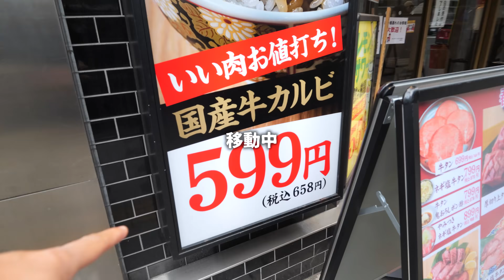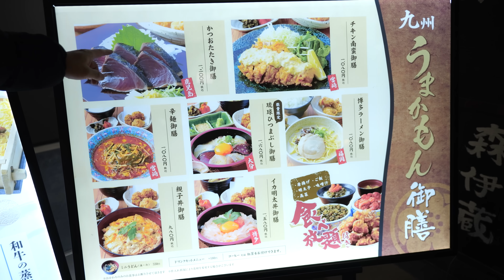【食べ放題】明太子！唐揚げ！ご飯！おかわり無料でデブ確定！【爆食】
薩摩ごかもん 天満橋総本店
〒540-0032 大阪府大阪市中央区天満橋京町１−１ 京阪シティーモール 8F